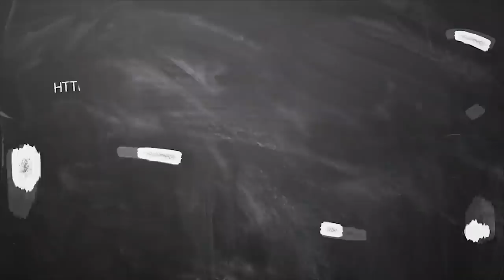2020 marrage matching |இந்த 3 ராசிகளுக்கு திருமண வாய்ப்பு உள்ளது | ஏன் தாமதமாகிறது |பரிகாரம்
2020 marrage matching |இந்த 3 ராசிகளுக்கு திருமண வாய்ப்பு உள்ளது | ஏன் தாமதமாகிறது |பரிகாரம்